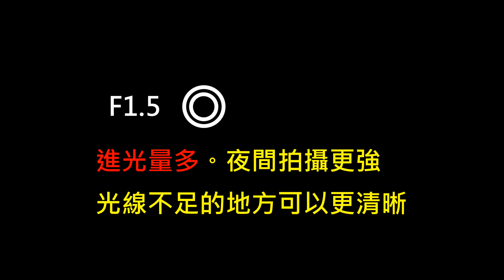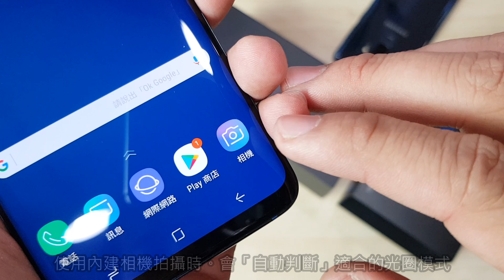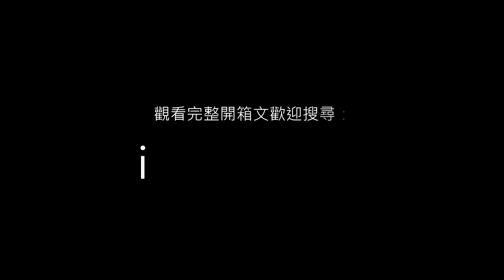Samsung Galaxy S9+ 的「雙光圈」很厲害嗎？